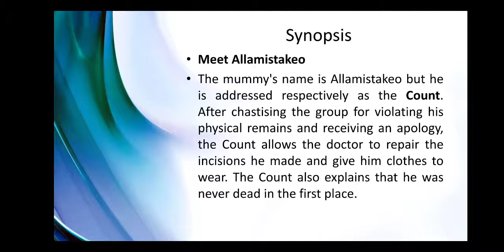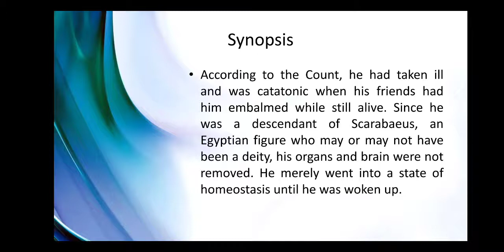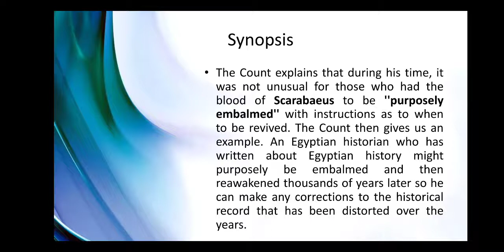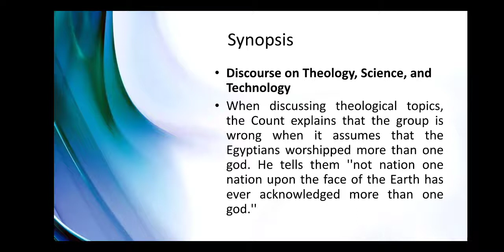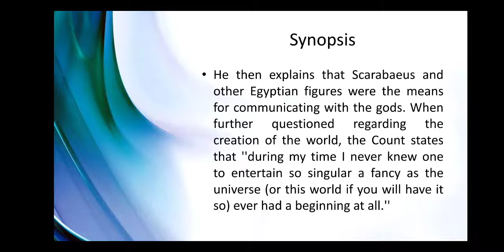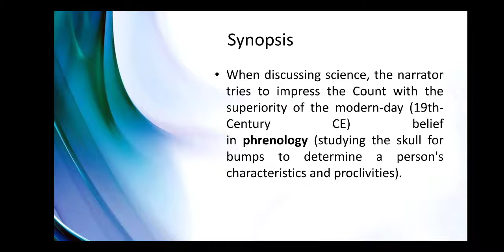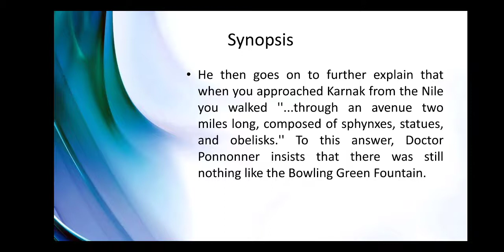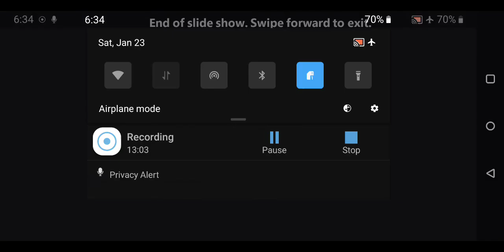Some Words with a Mummy-4 by Edgar Allan Poe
Prescribed in :
B.A. I paper 2
Maharaja Ganga Singh University
Bikaner, Rajasthan